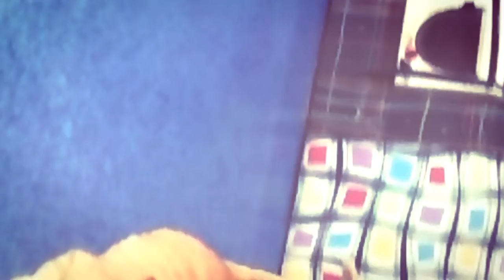Rum, Raisin and